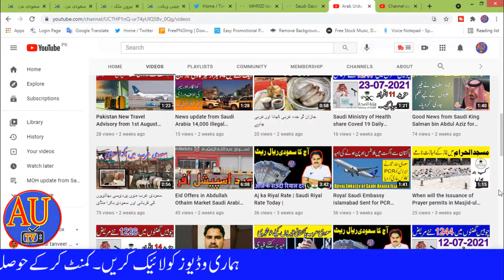Two Doses of the Vaccine are Mandatory for Citizens going to Abroad.